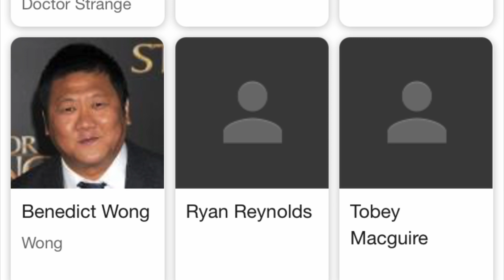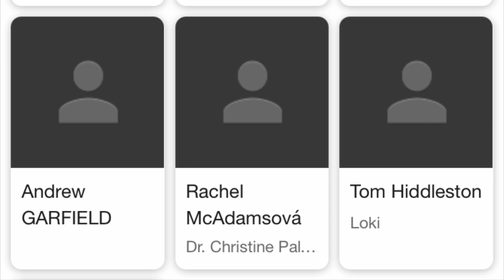Spider-man and deadpool are in dr strange 2?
In this video we talk about the huge news we got for the dr strange 2 movie! If you like deadpool you will like this movie!